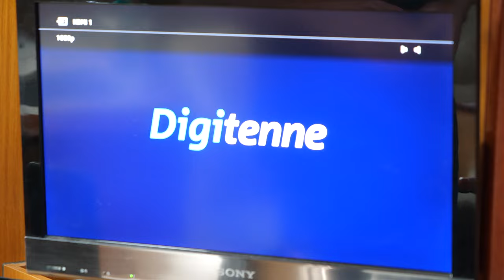TV kijken op de boot met KPN Digitenne!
In deze video leggen wij uit hoe je TV kunt kijken met Digitenne van KPN!